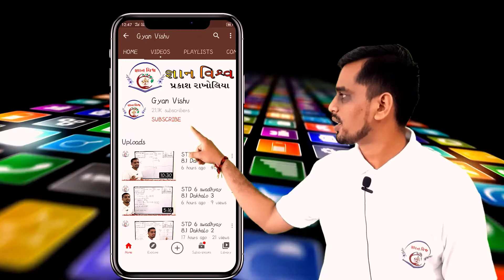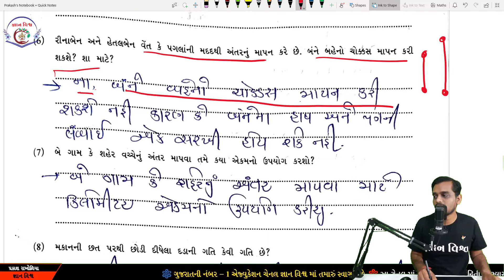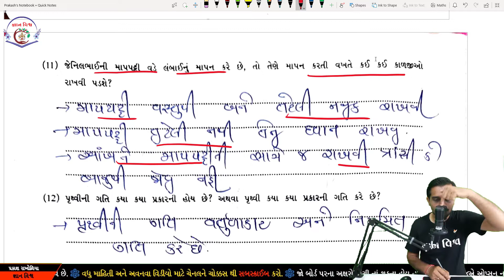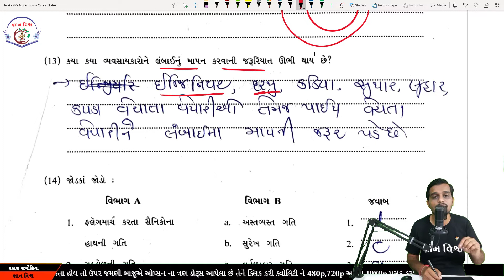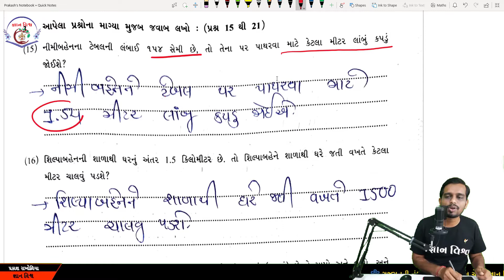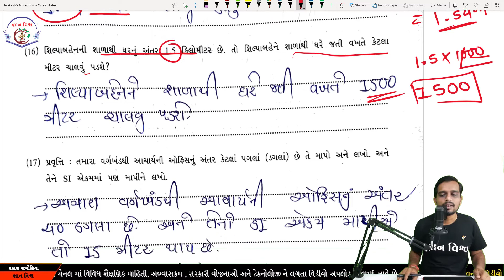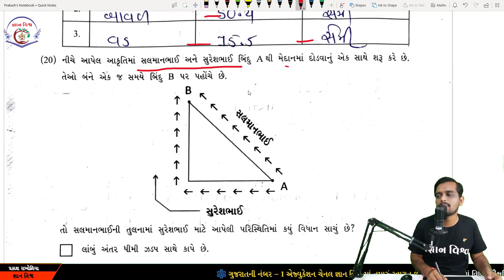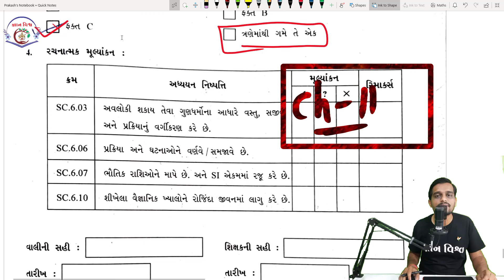swadhyay pothi std 6 chapter 10 Gati Ane Antarnu Mapan | ch 10 vigyan swadhyaypothi solution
ધોરણ 6 થી 8 નાં બધા પ્રકરણ ના દાખલા સ્વાધ્યાય પ્રમાણે જોવા નીચે ની લીંક ક્લિક કરો જ્ઞાન વિશ્વ સાથે નો સંપર્ક સેતુ જ્ઞાન વિશ્વ યૂ ટ્યૂબ ચેનલ જ્ઞાન વિશ્વ વોટ્સેપ ગ્રુપ જ્ઞાન વિશ્વ ફેસબૂક ગ્રુપ જ્ઞાન વિશ્વ ટેલીગ્રામ ચેનલ મારા બ્લોગ ની મુલાકાત લેવા નીચે ક્લિક કરો સરકારી યોજના માટે અહી ક્લિક કરો